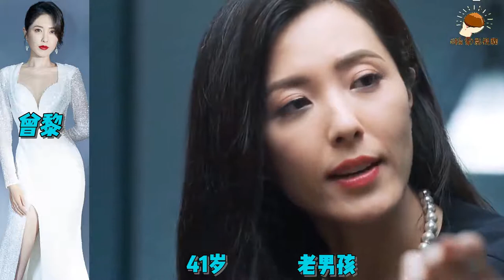曾黎5-46岁颜值变化，不愧是中戏校花，简直是行走的荷尔蒙【板栗影视咖】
➤曾黎5-46岁颜值变化，不愧是中戏校花，简直是行走的荷尔蒙